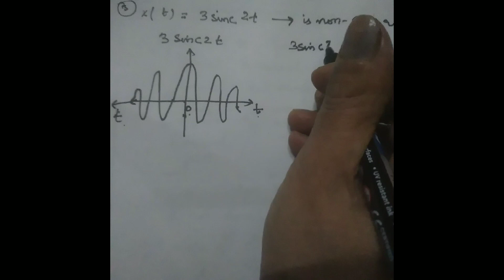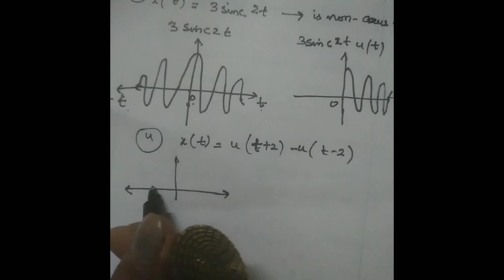signals and systems- causal ,anti-causal and non-causal signal with numericals in hindi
signal and systems-causal, non-causal and anti-causal systems with numericals in hindi

causal and non causal signal in hindi
signals and systems- causal and non causal signal in hindi
continuous time causal and non causal signal in hindi
signals and systems- continuous time causal and non causal signal
causal and non causal signal
causal and non causal signal with numericals in hindi
causal and non- causal  and anti-causal signals
signals and systems in hindi/causal and non causal signal and anti-causal signals
numericals on causal and non-causal signals
causal and non causal signals  | signal and systems in hindi
types of signals |causal and non causal and anti-causal signals in hindi
causal and non causal signals (with solved questions)
causal or non causal signals based solved problems in detail in hindi
questions on causal ,anti-causal and non-causal signals in hindi
examples of causality check in signal and system in hindi
problems on causal and non-causal signals in hindi
signal is causal or anti-causal or non-causal
to check whether a signal is causal or not in hindi